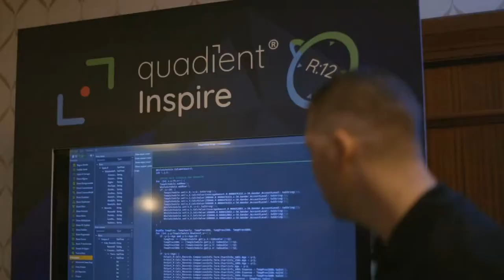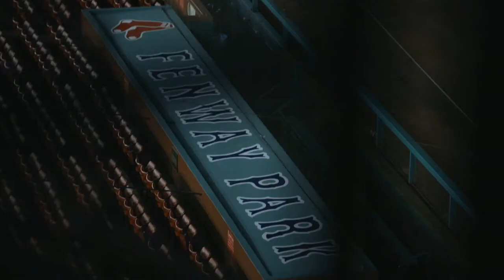2018 Quadient AMER Inspire Days: Boston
The 2018 Inspire Days Americas brought together solution experts, business and IT leaders from diverse industries for inspiring keynotes, thought leadership strategy discussions and technical breakout sessions.
Sheraton Hotel, Boston